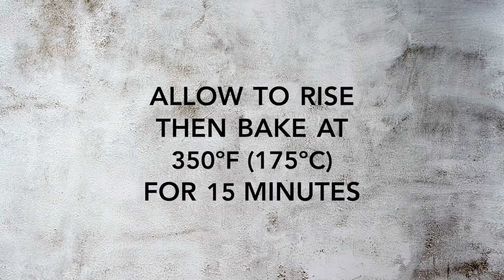Jerusalem Bagels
Learn how to make Jerusalem Bagels.